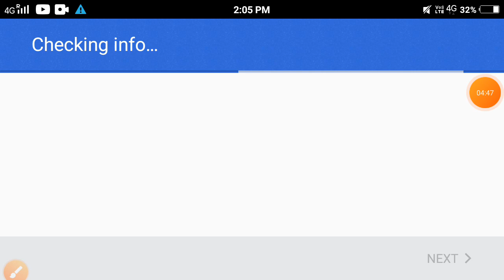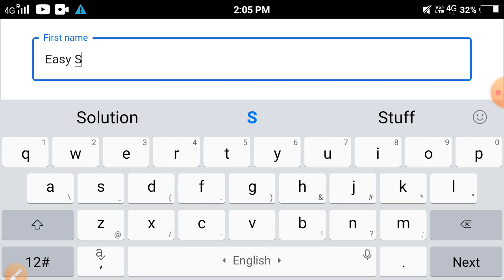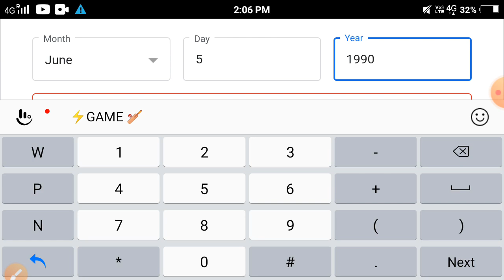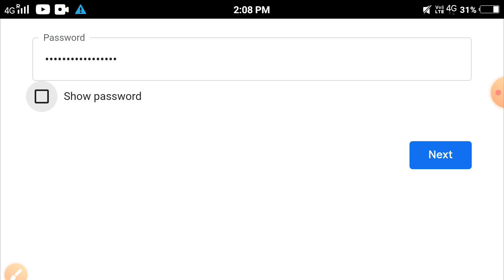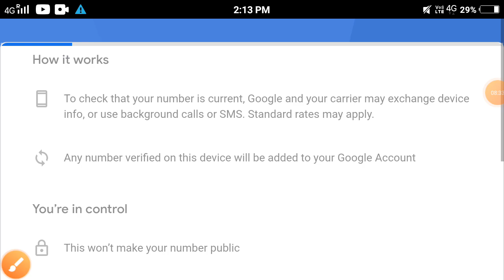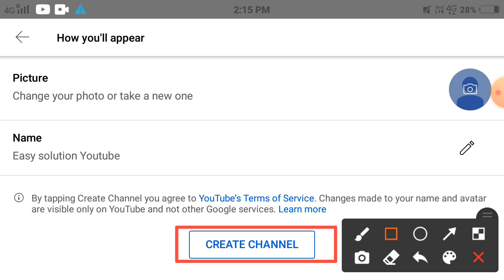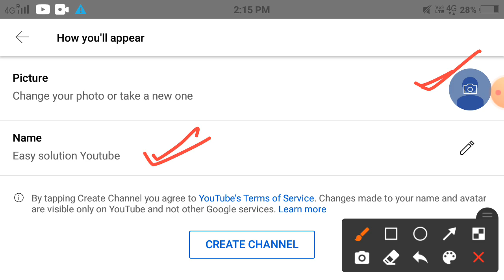How to create youtube channel | How we earn money from youtube in 2022|YouTube se paise kaise kamaye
how to earn money from youtube in hindi 2022
how to create youtube channel in India 2022
youtube guidelines
youtube guidelines hindi
how we earn money from youtube in hindi
youtube se paise kitne milte hai
youtube se paise kaise milta hai
youtube se paise kaise aate hain
youtube se money kaise kamaye
youtube se money income kaise kare
youtube se money kaise aati hai
youtube se money kab milta hai
youtube se money kab aata hai
how to create youtube channel in 2022 youtube channel kaise banta hai
how to create youtube channel in 2022 in mobile
how to create youtube channel in 2022 and earn money